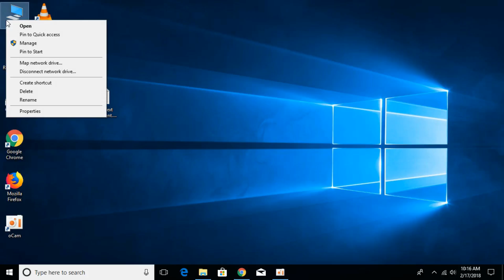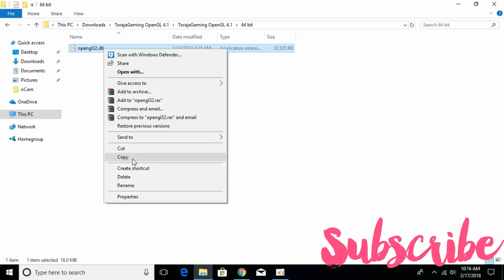Rules of Survival OpenGL 4.1 FIX 100% Working UPDATED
Learn to Rules of Survival OpenGL 4.1 FIX 100% Working UPDATED For Intel Graphics Card